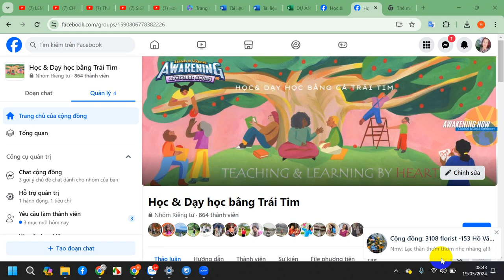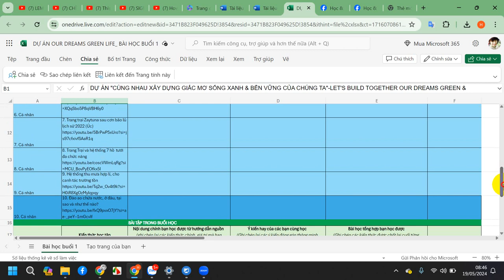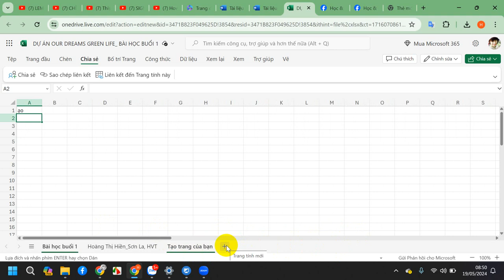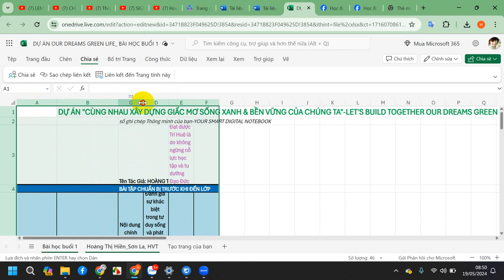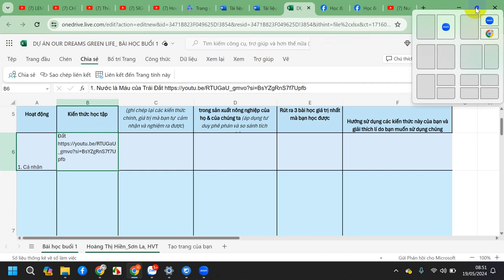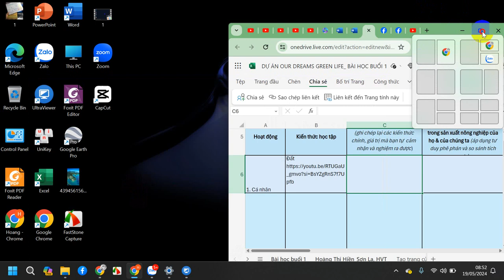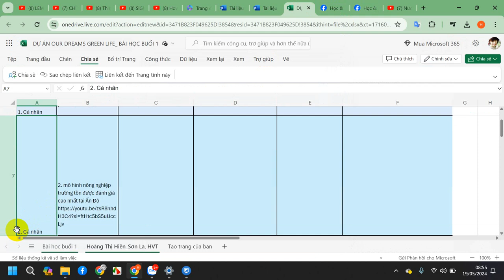Khởi dộng dự án Our Dreams Green Life & Hướng dẫn chuẩn bị trước Buổi học 1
Link đến file hướng dẫn ghi chép